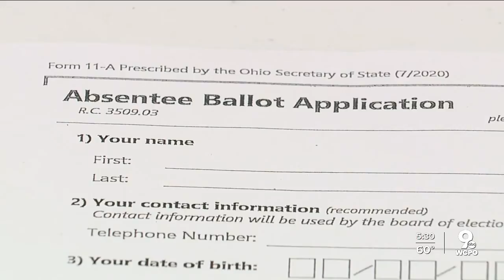Should some 2020 election changes become permanent?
Convenience-oriented quality-of-life changes like expanded early voting and being able to email voters about mistakes on their absentee ballot requests made a big difference in Warren County. Should Ohio consider keeping them?